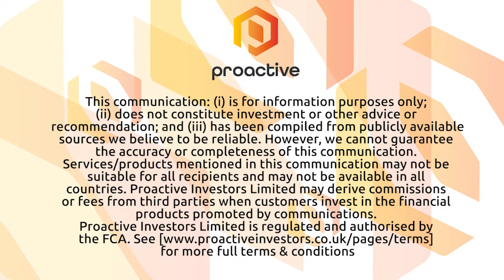Brookside Energy thrilled as Flames well drilling advances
Brookside Energy Ltd's David Prentice says they're charging ahead with drilling activity at its high-impact Flames oil and gas well in Oklahoma’s Anadarko Basin. Drilling operations at the well — the third in a trifecta of exploration prospects in a held-by-production program in the SWISH Area of Interest (AOI) — are proceeding on schedule, safely and without incident.